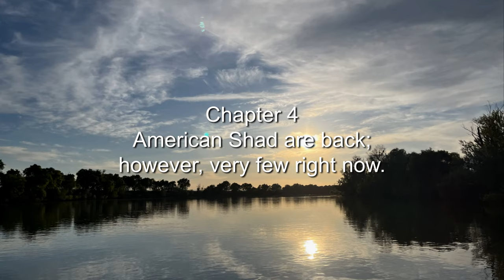AMERICAN SHAD Fishing Report | Sacramento River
SACRAMENTO RIVER Fishing | AMERICAN SHAD Fishing Report 2024

It was tough bites today in the Sacramento River fishing for American Shad.  There were very few boats from Discovery Park all the way to Freeport along the Sacramento River.  I did see shad being caught by bank and boat anglers.  However, it was very slow bites by American Shad run standard!  There were lots of sealions roaming around looking to snatch a caught shad from unsuspecting anglers.  These sealions are aggressive and do get close to your boat; please be careful!

It is very early in the season, I would recommend waiting a few more weeks.  I will try to go out weekly and give you a American Shad fishing report from my prospective.